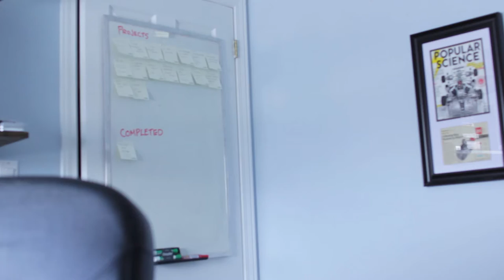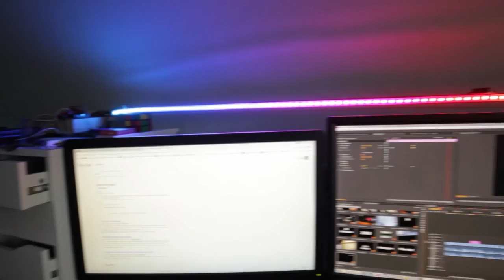2K Subscriber Update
My Kickstarters are ending soon! Check them out!

Camera: Canon T2i
Camera 2: Canon S120
Lens 1: Sigma 30mm Art F1.4
Lens 2: Rokinon 14mm F2.8
Mic 1: Rode Videomic Pro
Mic 2: Rode SmartLav+